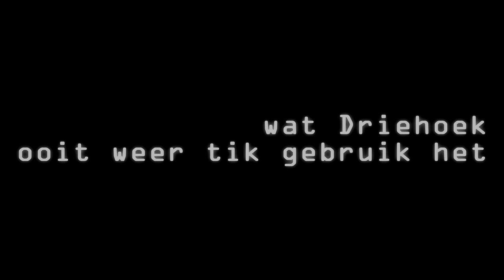Driehoek & Sirkel - Episode 12 (NYAN)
これは、トライアングル、これまで薬物を使用される最後の時間でした。